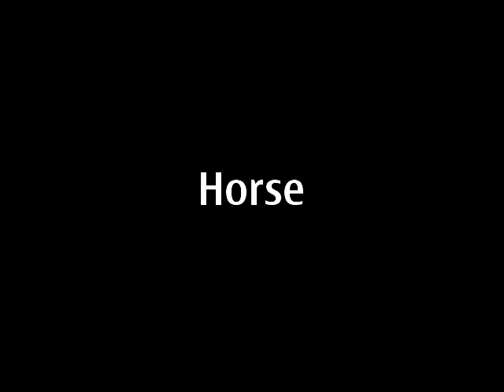abdessatar baaloudj 's horse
wld life